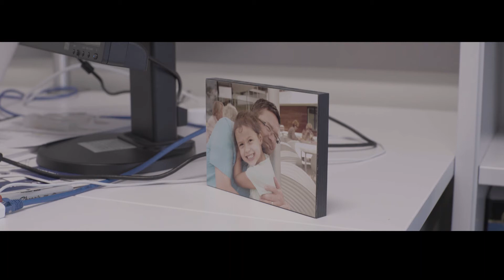Allen Institute for Cell Science Directors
Meet the multi-disciplinary team leading the development of an animated model of how cells execute their functions and what goes wrong in disease.